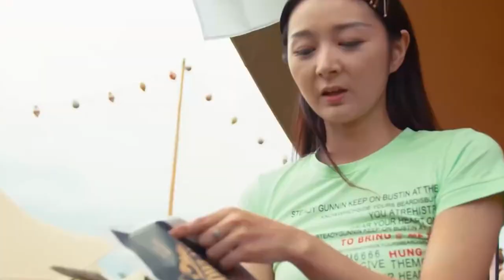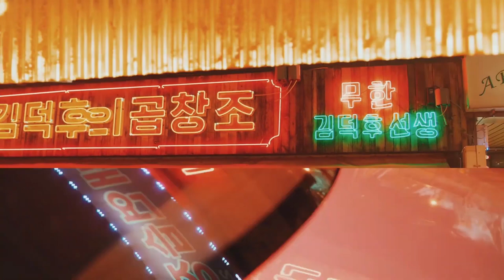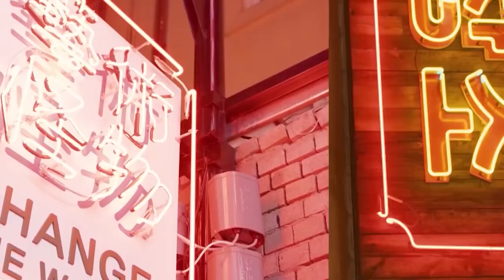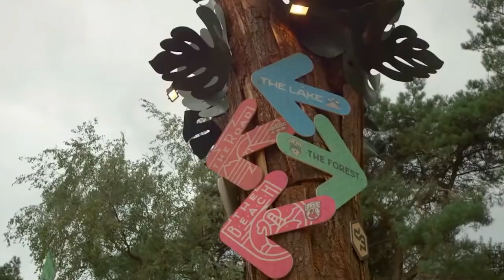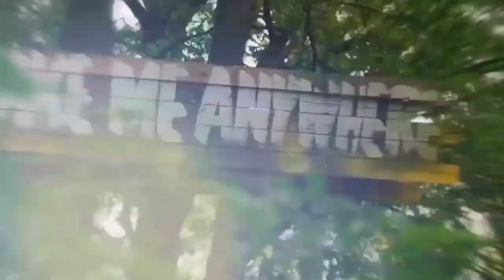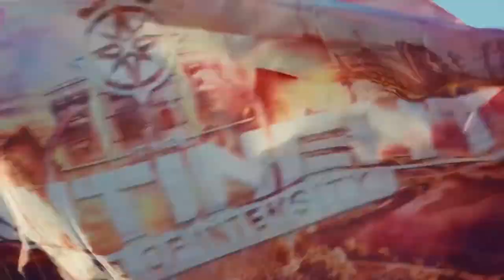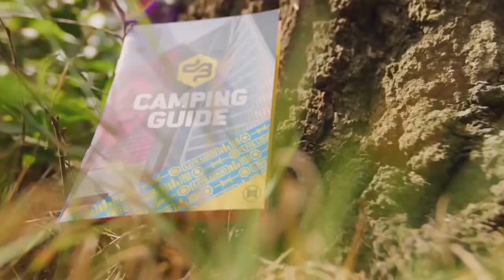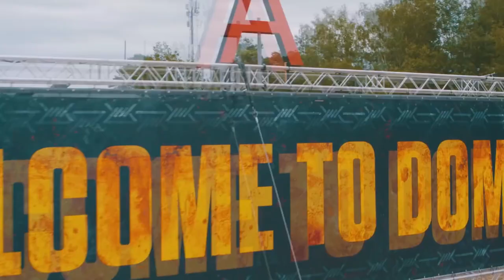EUPHORIC HARDSTYLE MIX 2021 | HARDSTYLE REMIXES OF POPULAR & FAMOUS SONGS #62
OX Music: EUPHORIC HARDSTYLE MIX 2021 | HARDSTYLE REMIXES OF POPULAR & FAMOUS SONGS #62

📝 TRACKLIST

1 - PRISAM - Namo Namo Shankara
2 - Diverze - Surrender
3 - Modjo - Lady Hear Me Tonight (Adrenalize Remix)
4 - Rejecta - Move My Body (Deluzion Remix)
5 - Syrin - I Can't Be With You
6 - JensJacobsen - Set Me Free
7 - D-Mind - Cloudburst
8 - D-Mind - Memories
9 - Bass Shaker - Waiting For You
10 - Euphorizer - Find You (JensJacobsen Remix)
11 - NIVIRO ft. Loredana - Night and Day (ReliQium Hardstyle Remix)
12 - Alesan - Euphoria
13 - Sphericz feat. SylenthStar - Future
14 - OneRepublic - If I Lose Myself (B-Stork Bootleg)
15 - Stupid Whizkid x DROPiXX - Deep End
16 - Sphericz - Hold Me
17 - Fading Memories x Spars - Sleeping Alone
18 - THEBOYWITHSPEC & TranzistorZ - Dam Dadi Do
19 - Spars ft. Megan - Fall In Love
20 - SweClubberz - Trancend V2

🔔 Note:
♦ This is the mix I have combined for those who love music. Comment on my videos so I can make the best videos